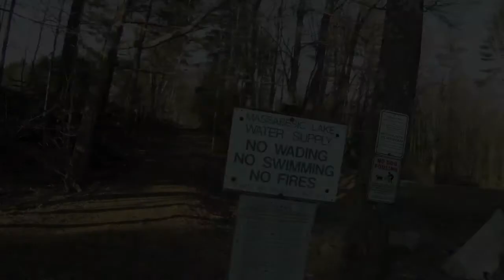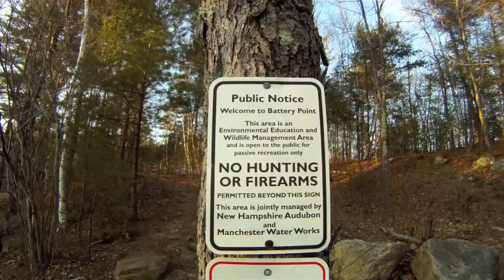Massabesic Lake NH Virtual Cycling April 2013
Bike training video. No audio. Kind of slow in a lot of parts, might be good enough for treadmills/ virtual jogging. Light mountain biking with small amounts of snow still present. Cool scenery.

Japanese: 自転車のトレーニングビデオ。部品の多くが遅いの一種で、トレッドミル/仮想ジョギングには十分かもしれません。雪の少量まだ存在付きライトマウンテンバイク。クール風景。

Dutch: Bike training video. Een beetje traag in een groot aantal onderdelen, goed genoeg zou zijn voor loopbanden / virtuele joggen. Licht mountainbiken met kleine hoeveelheden sneeuw nog steeds aanwezig. Cool landschap.

Polish: Video szkolenia Bike. Trochę powolny w wielu częściach, może być wystarczająco dobre dla bieżnie / jogging wirtualnej. Lekki rower górski z niewielkimi ilościami śniegu nadal obecne. Fajne dekoracje.

German: Bike Video-Training. Etwas langsam in eine Menge von Teilen, könnte gut genug für Laufbänder / virtual Joggen. Leichte Mountainbike mit kleinen Mengen von Schnee noch vorhanden. Coole Kulisse.

Czech: Bike trénink video. Druh pomalu v mnoha částech, může být dost dobré pro posilovny / virtuální jogging. Světlo na horském kole s malým množstvím sněhu stále přítomná. Pohodě scenérie.

Chinese: 自行车训练视频。一种缓慢的很多部分，可能是不够好跑步机/虚拟慢跑。光山地自行车仍然存在少量的雪。酷的风景。